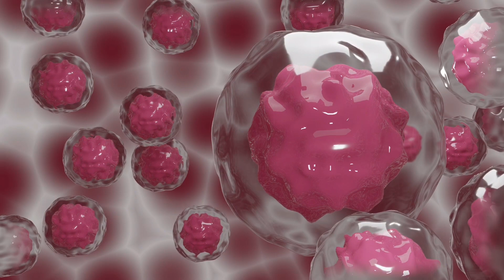CORE C Sachet | Vitamin C 1000mg | Multivitamin | Getz Pharmaceuticals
Core C Sachet is an oral nutritional supplement with combination of 5 key Vitamins C, D, E, B6 & B7 (Biotin) and Elemental Zinc that play a central role in immunity and have potent antioxidant activity. Daily supplementation with Core C Sachet supports the function of the immune system. A strong immune system is needed to defend the body against a variety of infections. Moreover, the antioxidant properties of the ingredients contained in Core C Sachet prevents daily fatigue and aging via free radical scavenging. Antioxidants are also known to help maintain healthy skin.
Core C Sachet is free from sugar and sodium and hence suitable for diabetic and hypertensive patients.